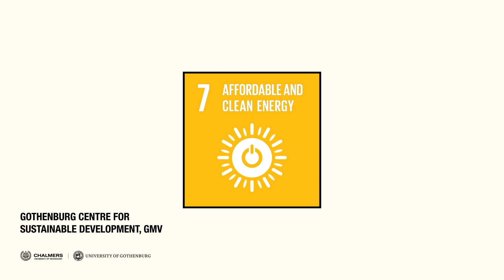SDG 7: How fast can we transition to a clean energy system?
Simon Davidsson Kurland, postdoc at Division of Physical Resource Theory, Chalmers, is doing research on how fast different industries can scale up and how fast different technologies have to grow to transition to a sustainable energy system.

– We need to keep track on implications on the other SDGs when building new technology, he says.